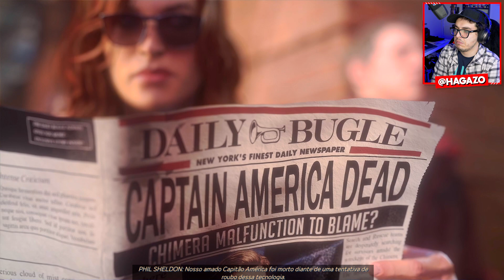Marvel's Avengers - O INÍCIO da BETA do NOVO JOGO DOS VINGADORES (Gameplay PT-BR Português DUBLADO)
Marvel's Avengers Gameplay PT-BR Português DUBLADO. Vamos conferir o Início da Gameplay do Marvel's Avengers, novo jogo da Crystal Dynamics e Square Enix focado nos Avengers (Vingadores) da Marvel.

Marvel's Avengers está em beta, mas este início é o começo do game (incluindo na versão final), portanto a gente confere aqui de uma vez.

Marvel's Avengers lança no dia 4 de Setembro de 2020 para Playstation 4, PC e Xbox One, e terá uma versão melhorada para Playstation 5 e Xbox Series X.

Esta é a beta antecipada de Marvel's Avengers, jogada no Playstation 4 PRO a convite da Square Enix.